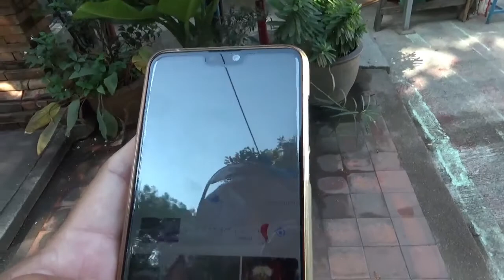チェンライ観光 Vol 1 ブルーテンプルワット ロンスアテン, Wat Rong Sua Ten & ワット プラタート & ワット プラケオWat Phra Kaeo 3032～3070